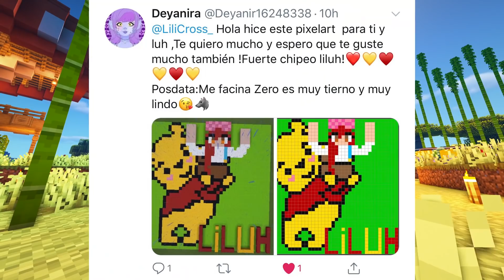LILUH: "Yo te hago el boca a boca xDD" | Ep.22 | EliteCraft ~ Minecraft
Hoy terminamos la zona de los creepers de Elitecraft y le damos la sorpresa a Luh!!

▼▼ Compra mi libro, Kalte en tu librería favorita u online! ▼▼

Mis periféricos:
♥ Teclado Corsair K70 RGB MK2
♥ Ratón Corsair SCIMITAR PRO RGB
♥ Alfombrilla Corsair POLARIS
♥ Auriculares Corsair VOID PRO Wireless
♥ Soporte Corsair auriculares ST100
♥ Silla Corsair T2 Road Warrior
♥ Croma ElGato

Apartado postal:

Lili Cross
Madrid (España)